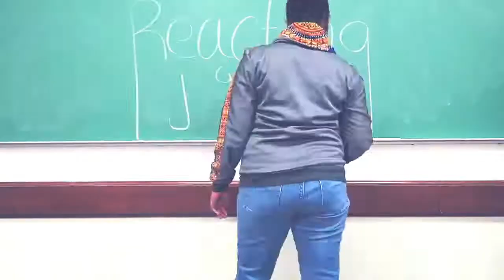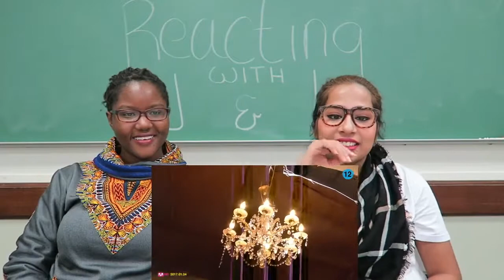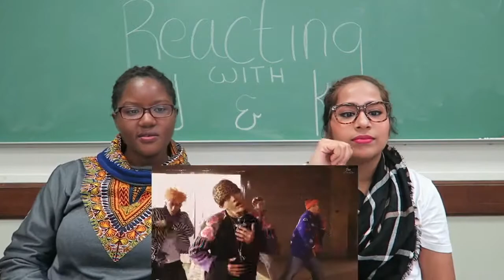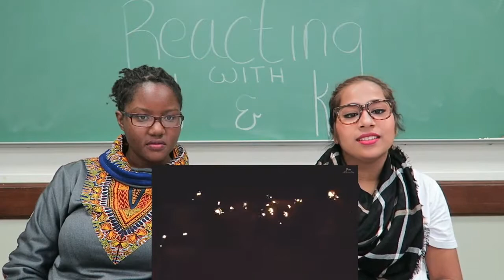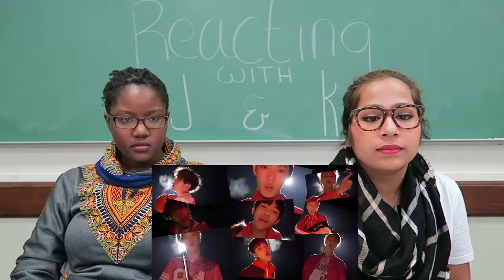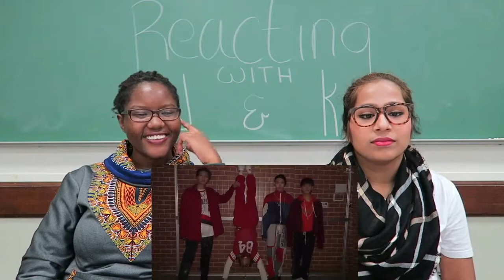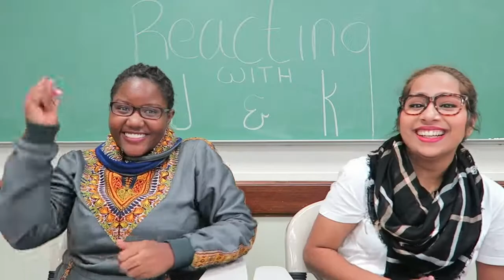NCT 127 Limitless MV Reaction